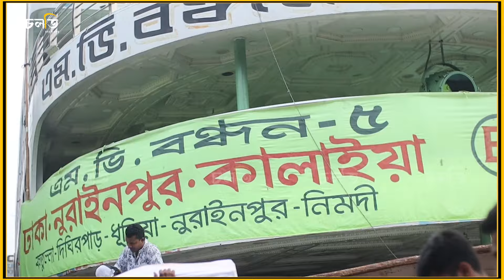টিকেট কাটার ভয়ে জানালা দিয়ে পালিয়ে যায় | Launch Ticket Checker | চলতি